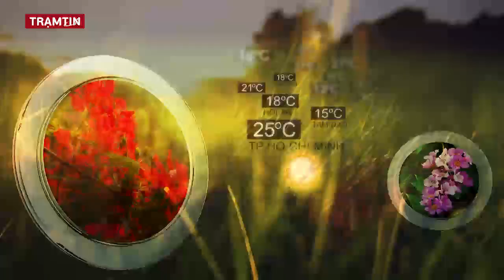Dự báo thời tiết hôm nay, ngày mai 14 tháng 9 năm 2022 | Tin Bão Mới Nhất | Dự báo Thời Tiết 3 Ngày